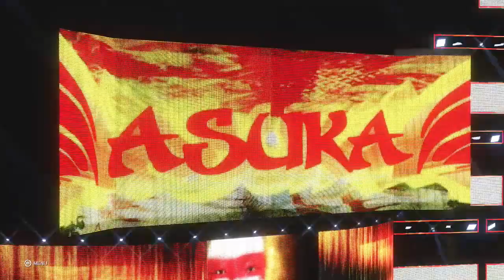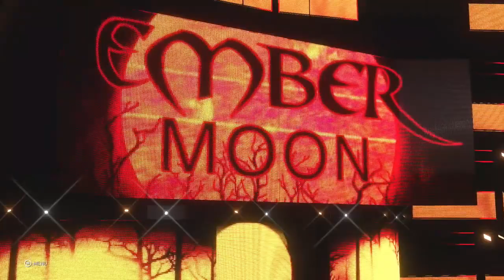WWE 2K20 UNIVERSE MODE | SummerSlam PPV | Elimination Chamber Match | Ep 32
Welcome everybody to SummerSlam!
We have 9 matches on the card for SummerSlam:
- United States Championship - Ciampa(c) vs Strowman
- Smackdown Tag Team Championship - AOP(c) vs Undisputed Era
- Goldberg vs Aleister Black
- Raw Women's Championship - Becky Lynch(c) vs Sasha Banks
- Intercontinental Championship - Andrade(c) vs Shinsuke Nakamura
- John Cena vs "The Fiend" Bray Wyatt
- Smackdown Women's Championship - Baszler(c) vs Moon vs Sonya vs Asuka
- Universal Championship - Drew Mcintyre(c) vs Brock Lesnar
- WWE Championship Elimination Chamber - Kevin Owens(c) vs Adam Cole vs Samoa Joe vs Roderick Strong vs Daniel Bryan vs Roderick Strong